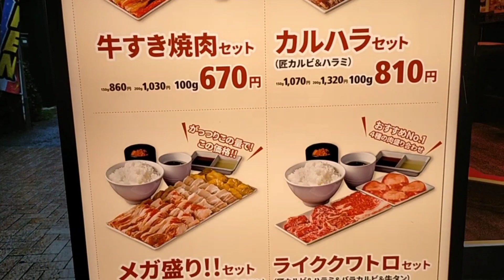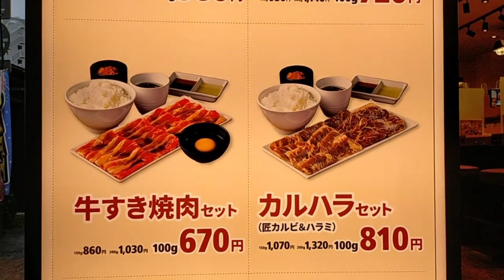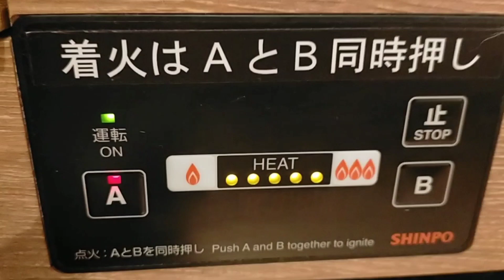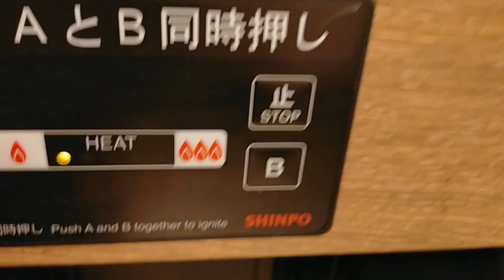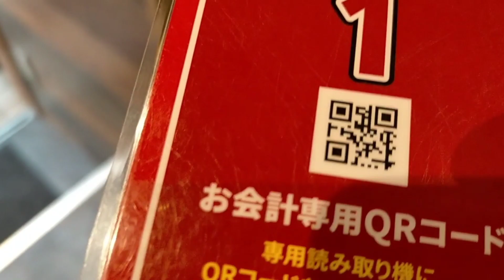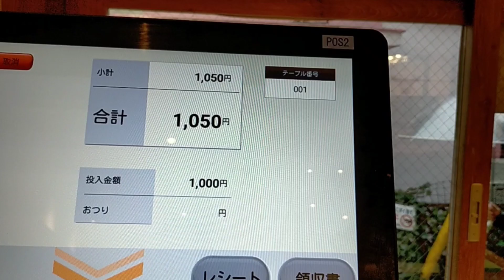NEGOCIO DE COMIDA RAPIDA EXITOSO EN JAPON